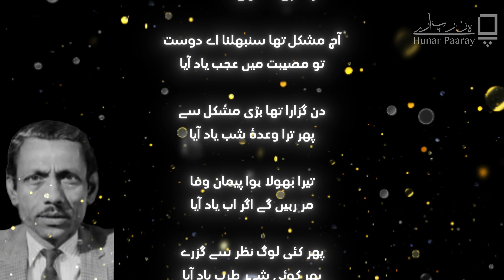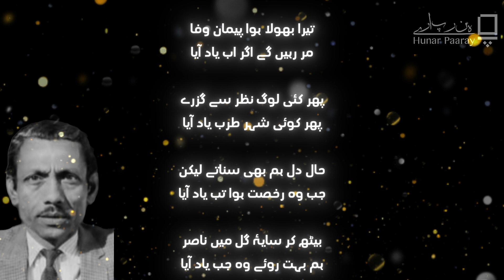دل دھڑکنے کا سبب یاد آیا | ناصر کاظمی Dil Dharraknay Ka Sabab | Nasir Kazmi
Welcome to Hunar Paaray, where I passionately recite Urdu poetry that captures the essence of love, life, and emotions. In this video, I bring to life the words of classic and contemporary Urdu poets through emotional poetry recitations. Each verse is delivered with deep passion and heartfelt expression.

Whether you're a poetry lover or new to the world of Urdu Shayari, my performances aim to captivate your soul and inspire your heart.

دل دھڑکنے کا سبب یاد آیا
وہ تری یاد تھی اب یاد آیا

آج مشکل تھا سنبھلنا اے دوست
تو مصیبت میں عجب یاد آیا

دن گزارا تھا بڑی مشکل سے
پھر ترا وعدۂ شب یاد آیا

تیرا بھولا ہوا پیمان وفا
مر رہیں گے اگر اب یاد آیا

پھر کئی لوگ نظر سے گزرے
پھر کوئی شہر طرب یاد آیا

حال دل ہم بھی سناتے لیکن
جب وہ رخصت ہوا تب یاد آیا

بیٹھ کر سایۂ گل میں ناصرؔ
ہم بہت روئے وہ جب یاد آیا

ناصر کاظمی